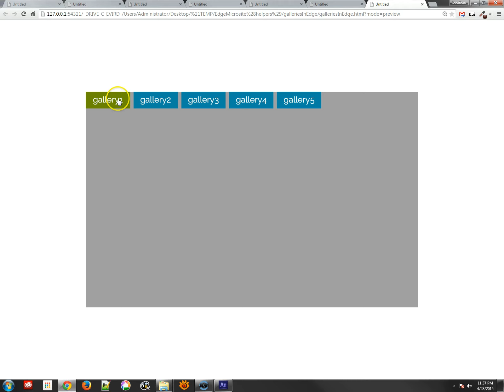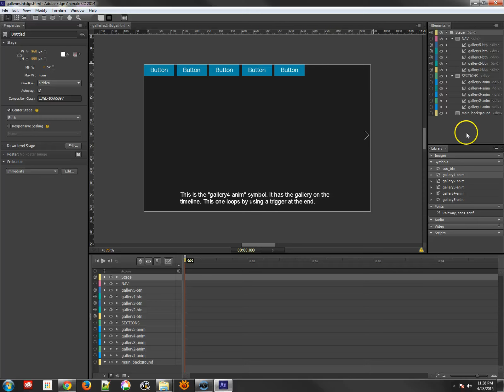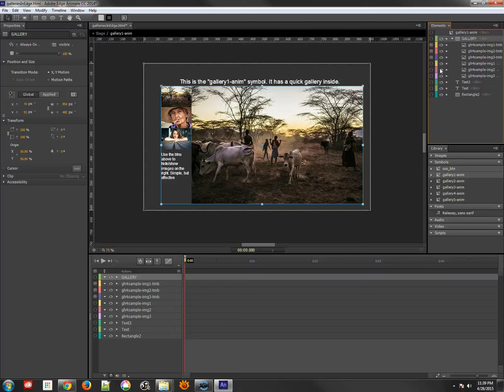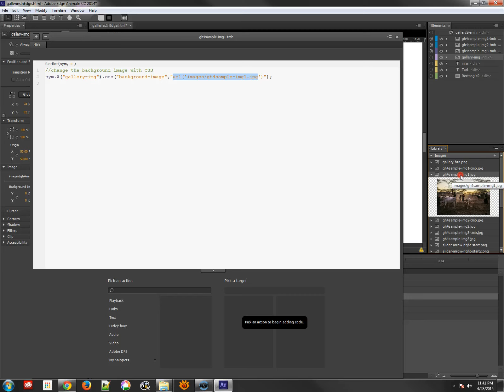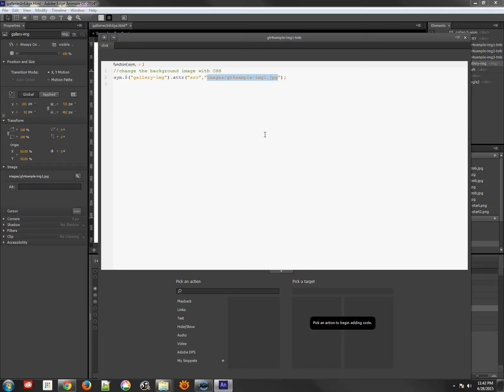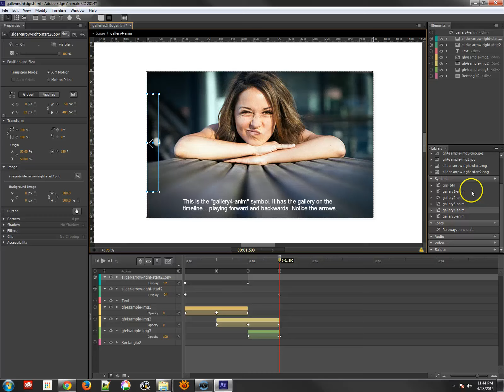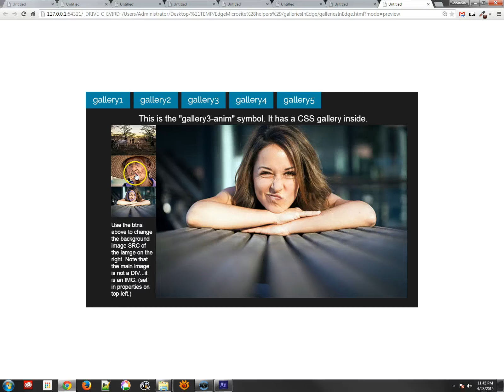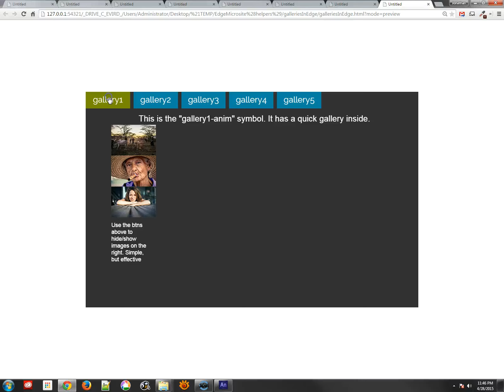EdgeMicrosite, Galleries in Edge Animate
In this tutorial you will learn how about different strategies for creating photo galleries using Edge Animate. Presented by Jonathan Ross, Digital Media Instructor.